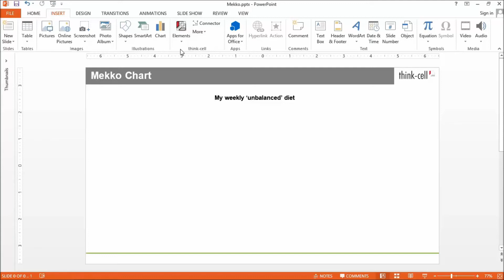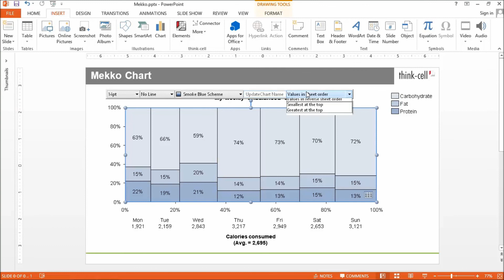Mekko chart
A mekko chart (also known as Marimekko) is a two-dimensional 100% chart, in which the width of a column is proportional to the total of the column's values. Data input is similar to a 100% chart, with data represented as either absolute values or percentages of a given total.

Video created by P.C. Vasudevan on behalf of think-cell.